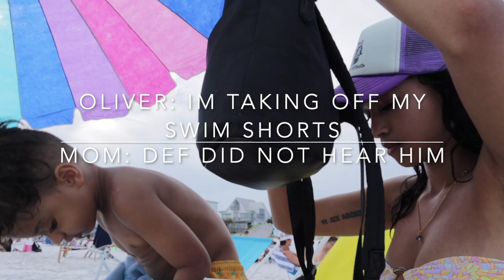Santa Rosa FL 07/02/22 VLOG